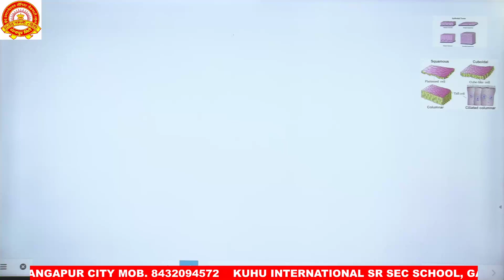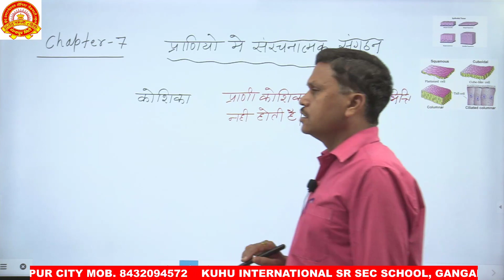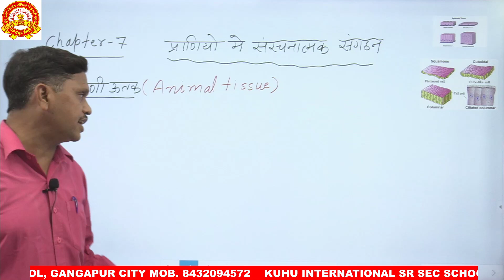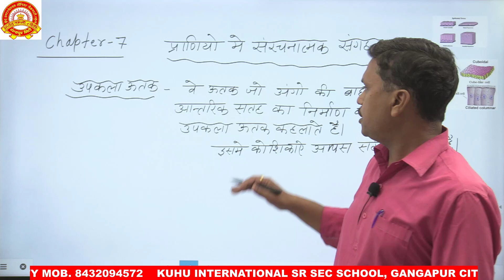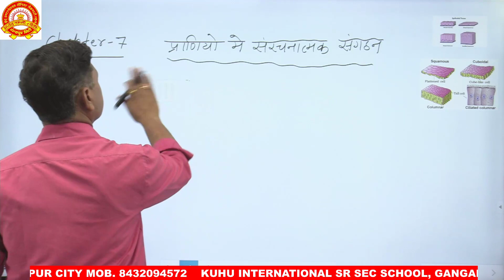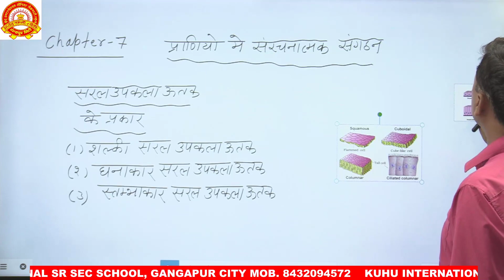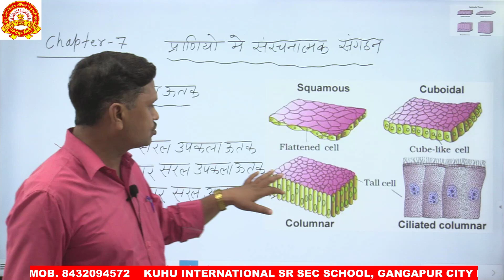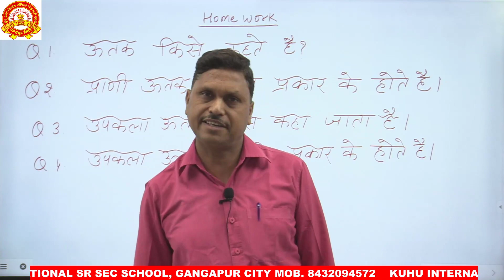Chapter - 7 Animal Tissue Epithelial Tissue